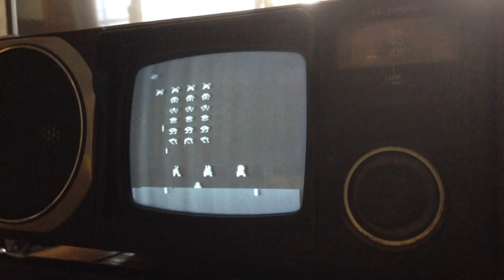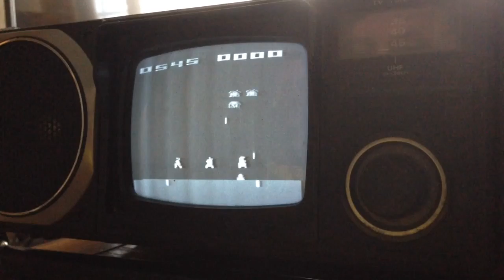Space invaders Atari 2600